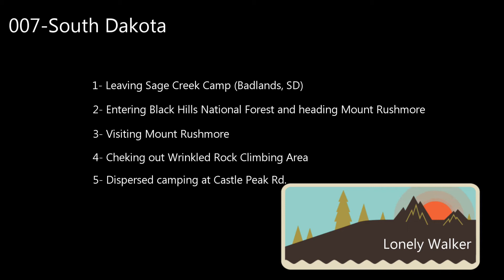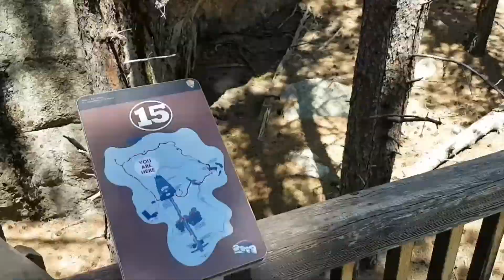007 SD: Sage Creek Camp, Mount Rushmore, Wrinkled Rock Climbing Area, Castle Peak Rd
Leaving camp Sage Creek at the Badlands, SD
Crossing Keystone SD,
Visiting Mount Rushmore,
Checking out Wrinkled Rock Climbing Area camp,
Arriving new camp at Castle Peak Rd dispersed camping